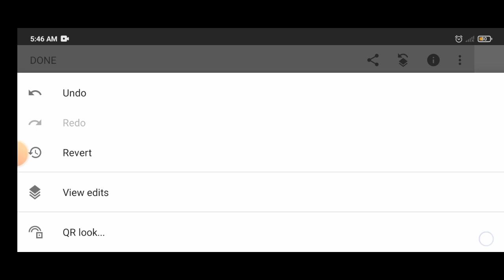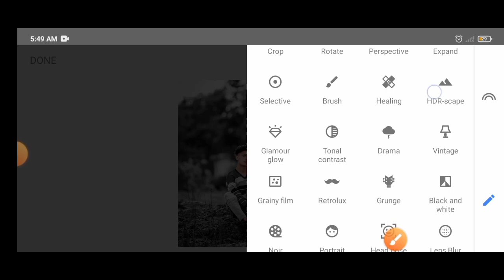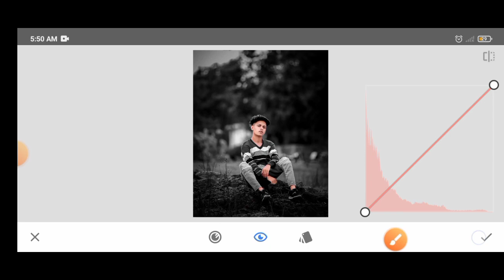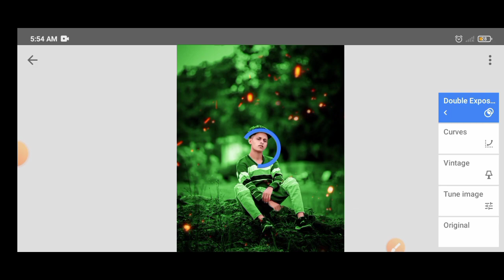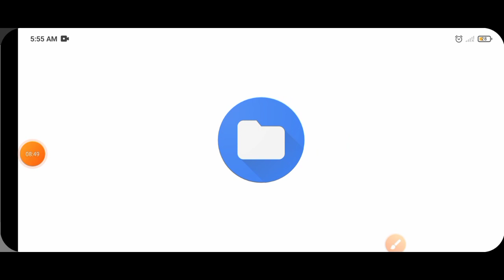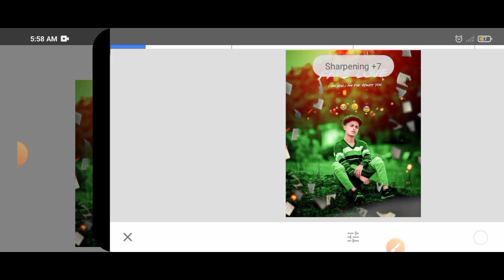Snapseed broken heart photo editing|Broken heart photo editing kaise kre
snapseed editing all
snapseed app editing videos
snapseed amazing editing tricks
snapseed amazing editing
snapseed amazing editing tricks download
snapseed photo editing app download for pc
snapseed photo editing apk download
snapseed photo editing mod apk
snapseed video editing app
snapseed raw editing android
snapseed photo editing apk
best photo editing app snapseed
snapseed editing background photos
snapseed editing background hd
snapseed editing background png
snapseed editing butterfly
snapseed editing background full hd
snapseed editing background change
snapseed edit background pic

double exposure editing in snapseed
photo editing background photo editing snapseed

snapseed editing hd background

background for photo editing in snapseed
snapseed ikka card photo editing
online photo editing in snapseed
snapseed editing jio phone
snapseed online editing jio phone
snapseed photo editing jio phone
can you edit a video on snapseed
how to edit videos on snapseed
snapseed editing kaise kare
snapseed photo edit karne wala
snapseed photo editing kaise kare
snapseed editing link
snapseed landscape editing
snapseed photo editing light
snapseed photo editing logo
snapseed photo editing landscape
snapseed and lightroom editing
learn snapseed editing
lightroom and snapseed editing
snapseed night light photo editing
photo editing apps like snapseed
editing apps like snapseed
snapseed editing mod apk
snapseed editing malayalam
snapseed editing material
snapseed edit multiple photos
snapseed moon editing
snapseed moody edit
snapseed me edit kaise kare
snapseed photo editor mod apk
snapseed photo editor mod apk download
snapseed photo editing for macbook
snapseed moody blue photo editing
snapseed moody blue photo editing download
snapseed moody blue photo editing app download
snapseed editing new
can snapseed edit nef files
nature background photo editing in snapseed
snapseed natural photo editing
snapseed editing online
snapseed edit out background
snapseed online editor pc
snapseed edit part of photo
snapseed photo editor old version
editing on snapseed
how to edit best pic in snapseed
photo editing on snapseed
snapseed oil paint photo editing
raw editing on snapseed
snapseed editing png
snapseed editing photo background
snapseed editing pic
snapseed editing pc
snapseed editing photo video
snapseed editing picsart
snapseed editing pictures pics
snapseed edit preset
png for snapseed editing
picsart and snapseed editing app
photo snapseed editing
picsart snapseed editing
snapseed photo editing online
snapseed qr edit
cb editing snapseed qr code
quick snapseed editing
snapseed edit raw
snapseed editor review
snapseed photo editing reviews
snapseed raw editing
editing raw images in snapseed
editing raw files in snapseed
snapseed editing scanner
snapseed editing sun
snapseed editing steps

photo editing app video snapseed
snapseed editing wallpaper
snapseed web editor
snapseed photo editing wallpaper
snapseed photo editor windows 10
snapseed photo editing background wallpaper
snapseed black and white editing
editing with snapseed
what is snapseed editing
editing snapseed background
snapseed photo editing youtube
snapseed editing youtube
sr editing zone snapseed
snapseed+editing
snapseed edits
snapseed edited photos
snapseed cb photo editing 2021
how to edit multiple photos in snapseed